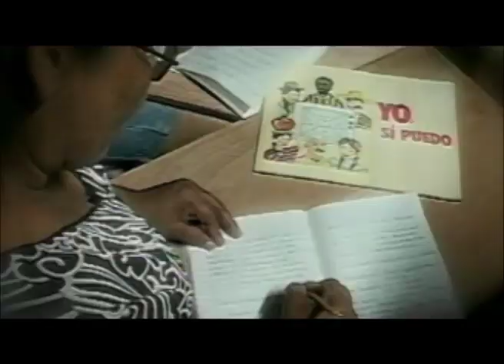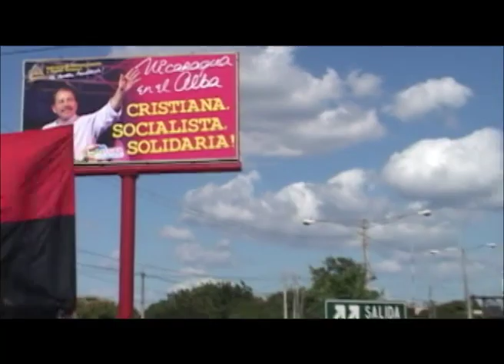CAMAPAÑA 2011 FSLN